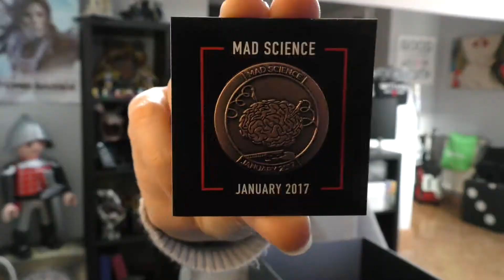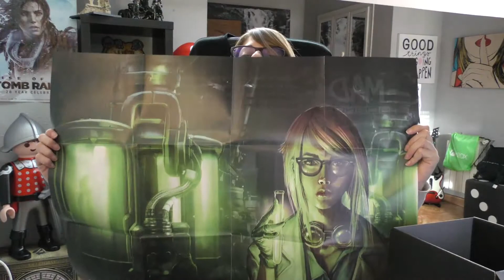Loot Crate Gaming - Enero 2017 II Español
Aquí tenéis el Unboxing del mes de Enero 2017 de Loot Crate. El mes de la "ciencia loca".

¡Sígueme!